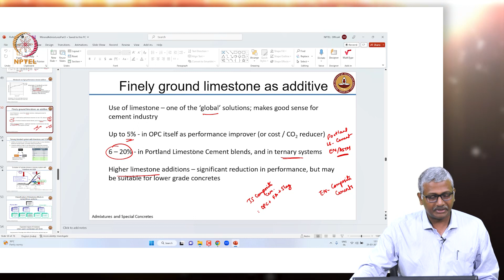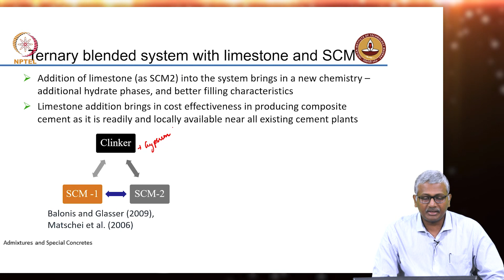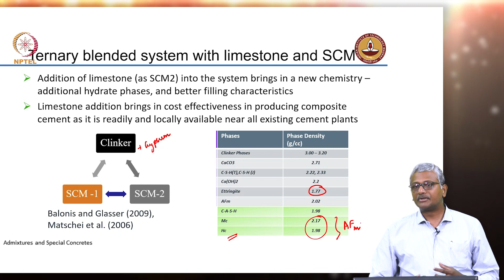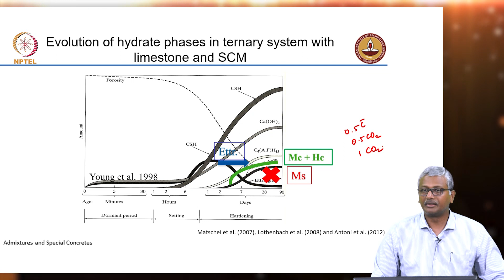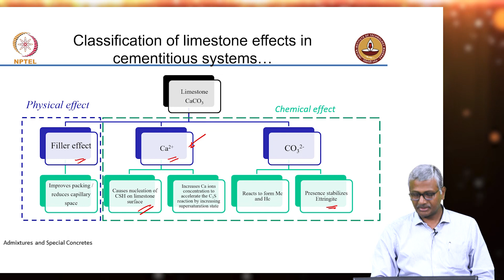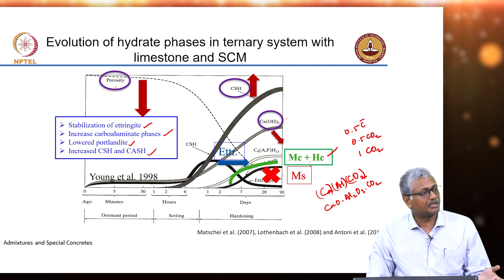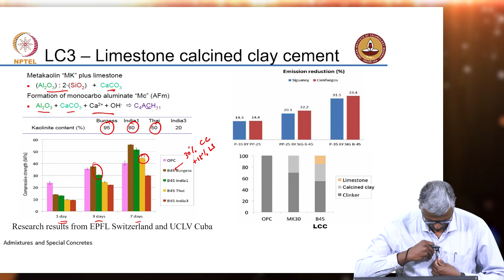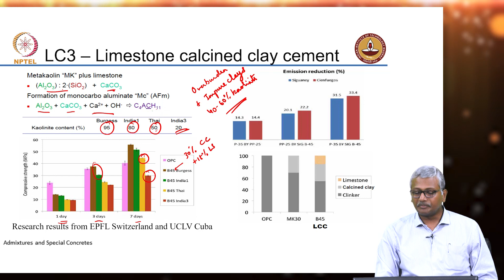#43 Mineral Admixtures | LC3 | Part 1 | Introduction | Admixtures & Special Concretes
Welcome to 'Admixtures and Special Concretes' course !

This lecture discusses the use of finely ground limestone as an additive to Portland cement, and then introduces Limestone Calcined Clay Cement (LC3). It reviews the concept of performance improvers in Portland cement manufacturing and explains how limestone reacts with calcium hydroxide to produce carbo phases. The lecture delves into the chemical reaction involved in LC3, where cement is partially replaced by a combination of limestone and calcined clay.